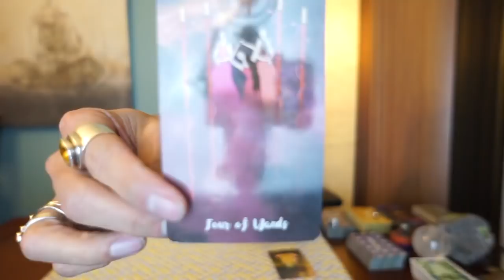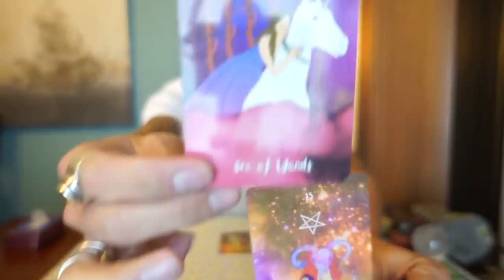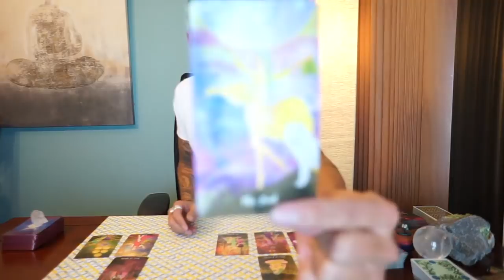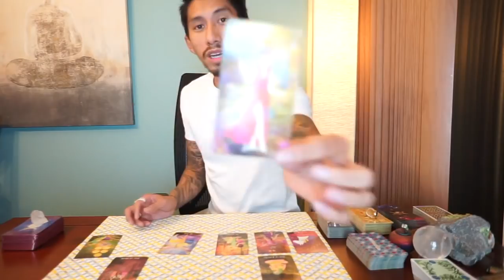PISCES SOULMATE BIWEEKLY DECEMBER 16 31 TAROT READING